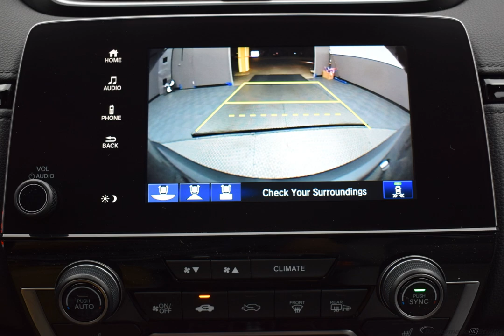2019 Modern Steel Honda CR-V 4D Sport Utility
New 2019 Modern Steel Honda CR-V 4D Sport Utility EX-L Gry Lth

AWD CVT 1.5L I4 DOHC 16V Modern Steel 2019 Honda CR-V EX-L

Awards:
  * ALG Residual Value Awards
Options And Features: